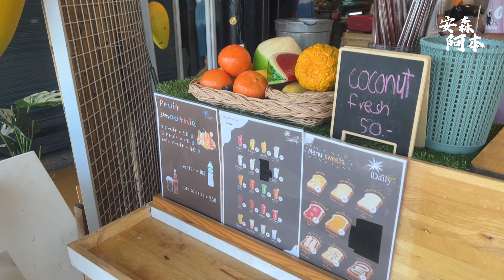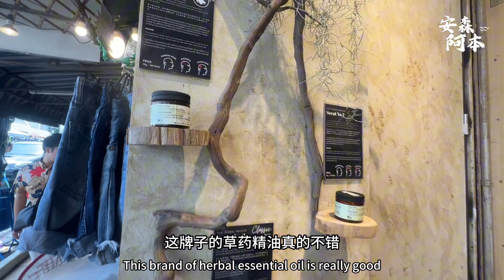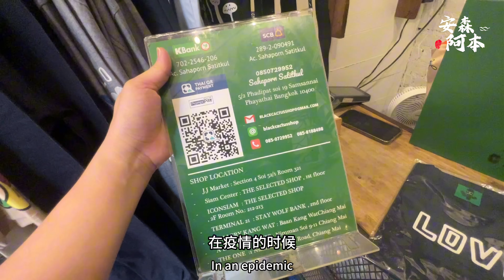查督差周末市集 Chatuchak Weekend Market 发掘泰国隐藏版 本土服装品牌 黄金泰式奶茶 草药精油 一路买到破产！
查督差周末市集最吸引我的一点就是， 在这里你会不经意的发掘一些很有惊喜的本土品牌， 这次我发现几个很有特色的服装设计师，砸了重金买下他们的作品，也重遇了我之前推荐过的黄金泰式奶茶，还有很值得推荐的草药精油。
Vuntakan IG: vuntakan_thongbenchamat